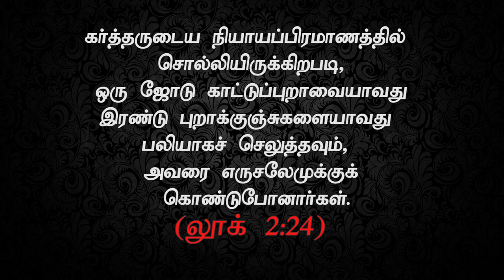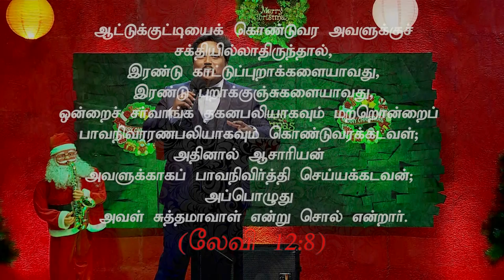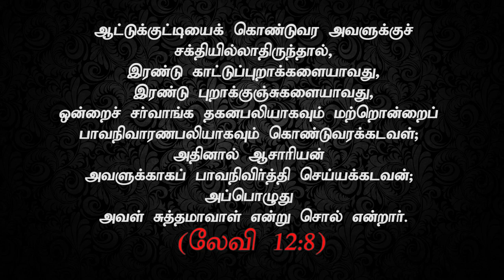"நம்மைப் போல் ஒருவர்" (HD) Dec 20th 2019 Today's Promise with Bro.D.Jestin (DD2038)